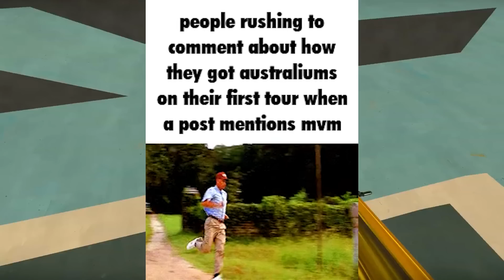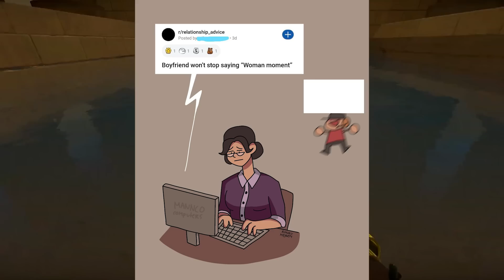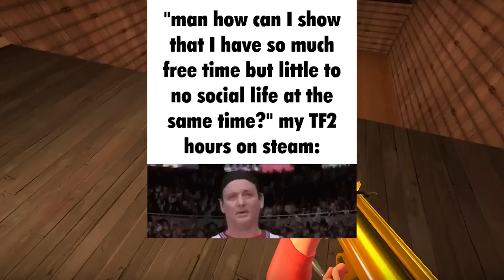Funniest TF2 Memes!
Team Fortress 2 (TF2) is a team-based multiplayer first-person shooter video game developed and published by Valve. It consists of nine classes, Scout, Soldier, Pyro, Demoman, Heavy, Engineer, Medic, Sniper, and Spy, and two teams, Red and Blu. The teams try to take the others' objective, such as an intelligence brief case, or a control point.